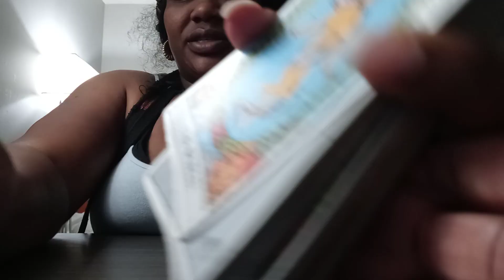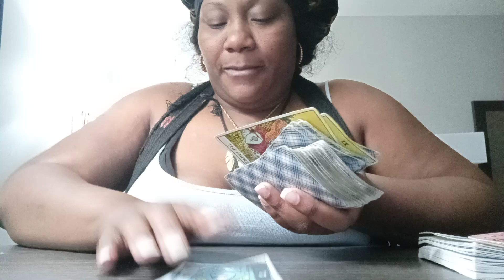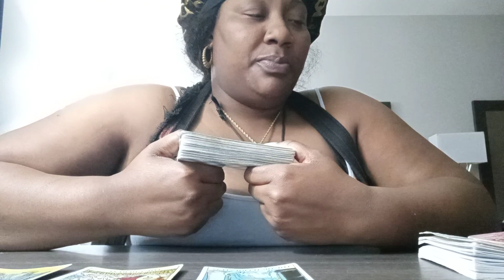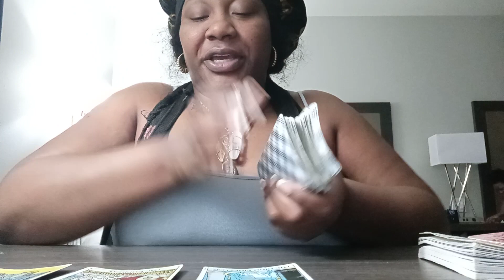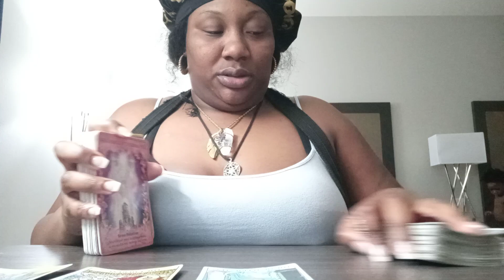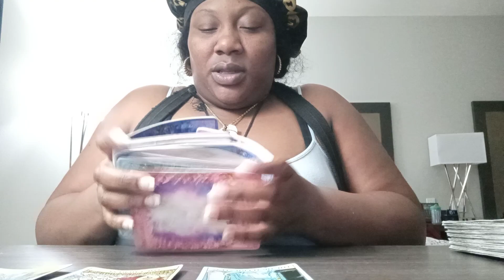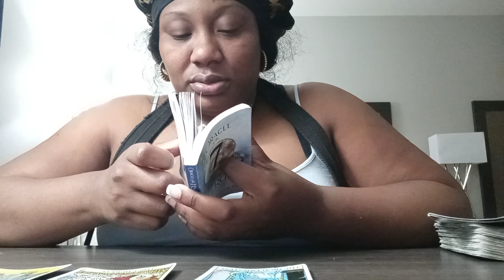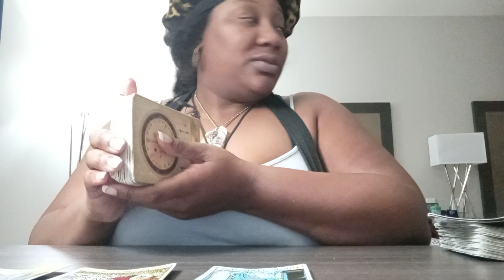Cancer Spirit Messages 🙌 Let the universe handle it🕊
✅Take what applies to you and leave the rest
  Book a personal reading $25
🛑Lets Tap In🕊
Moyo Mamita Polanco

Cheekie Polanco